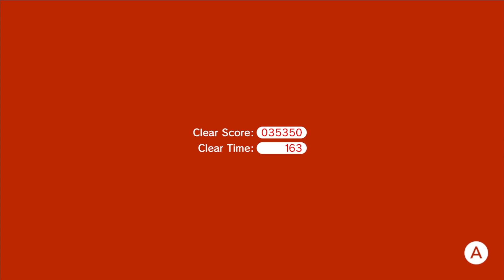Let's Play Super Mario 3D World | Part 16 - The Biggest Bunny | Blind Gameplay Walkthrough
In Part 16 of this blind Super Mario 3D World gameplay walkthrough on the Nintendo Switch we swim in floating water, try to light up the darkness, and catch a large rabbit.

Description:

Super Mario 3D World is a platform game developed and published by Nintendo for the Wii U home video game console in November 2013. It is the sixth original 3D platform game in the Super Mario series, the sequel to the 2011 Nintendo 3DS game Super Mario 3D Land, and the second core Mario title for the Wii U after New Super Mario Bros. U. The game follows Mario and friends attempting to rescue fairy-like creatures called Sprixies from Bowser, who invades the realm known as the Sprixie Kingdom. The gameplay is similar to previous installments of the series, with players passing through individual levels to reach Bowser. The game features a character selector as well as introducing a power-up called the Super Bell, which turns the player into a cat, enabling them to climb walls and use a scratch attack.

Super Mario 3D World was acclaimed for its level design, presentation, replay value, and soundtrack, though some reviewers decried its unreliable camera in the multiplayer mode. The game was a financial success, with more than 5 million units sold worldwide and becoming the second best-selling game on the Wii U. An enhanced port with additional content, Super Mario 3D World + Bowser's Fury, was released for Nintendo Switch on February 12, 2021.

The port adds an online multiplayer option, Amiibo functionality to spawn power-ups, a Snapshot feature for taking in-game screenshots, and four-player co-op to the Captain Toad levels. Other differences include the base speed of characters being increased and the stamps unlocked throughout the game, originally intended for now-discontinued Miiverse service, can now be used to decorate the environment in Snapshot mode. It excludes Luigi Bros., an altered version of Mario Bros. that was featured in the Wii U release as part of the Year of Luigi celebrations.

A new campaign, Bowser's Fury, has been added to the game. The campaign follows Mario as he winds up in a place called Lake Lapcat and teams up with Bowser Jr. in order to stop Bowser, who has been transformed by an inky substance into the morphed Fury Bowser. Unlike the main campaign, Bowser's Fury takes place in a large free-roaming area similar to the open world Super Mario games. Mario must explore the islands in order to retrieve Cat Shines. Bowser Jr., who can be controlled by a second player, can assist Mario by using his paintbrush to attack enemies and reveal secrets. Occasionally, Fury Bowser awakens and begins to attack, transforming the island in certain places. By collecting the Cat Shines, Mario gains access to the Giga Bell, a huge version of the Super Bell, which turns Mario into Giga Cat Mario so that he can take on Fury Bowser. The game was released on February 12, 2021 and was released alongside Cat Mario and Cat Peach Amiibo figures.